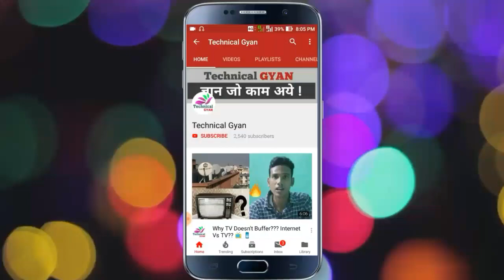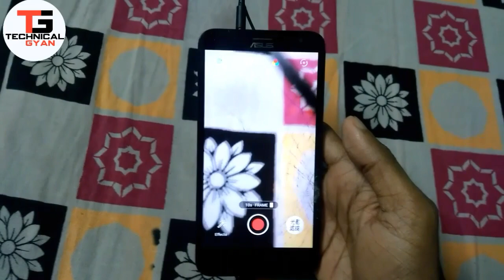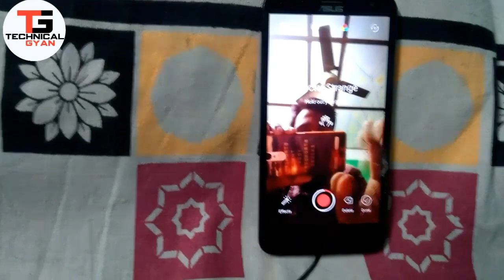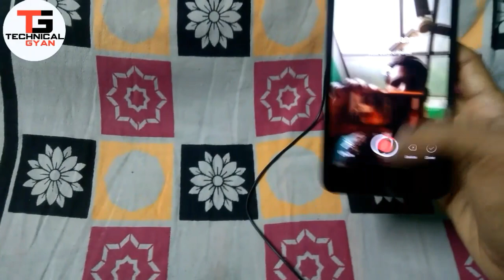Learn Video Editing in 5 Minutes and Become a TikTok & Action Video Editor !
How to learn video editing video in hindi ? Namaskaar Dosto, es video main maine aapko VFX video kis tarh se aap editing kar paoge bataya hai. Aap video ko hollywood style main edit kar paoge VFX app ko use karke asani se. Mujhe umeed hai apko video pasand aayegi.

MixV: So simple, yet so powerful! Create movie-style music videos in an instant.
MixV is a video editor created especially for those who love shooting videos. It offers professional editing functions, yet is very easy to learn.
—A huge array of powerful editing functions combined with a simple-to-learn interface
—Exclusive stabilization technology keeps the blurry photos away
—Anyone can become a director with our movie-scale graphics

Facebook (I am always active, almost)

About : Technical Gyan is a YouTube Channel, where you will find technological & latest news videos in Hindi, New Video is Posted Everyday :)
(C)2018 | Technical Gyan